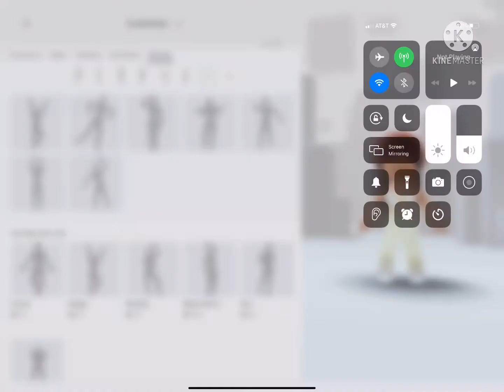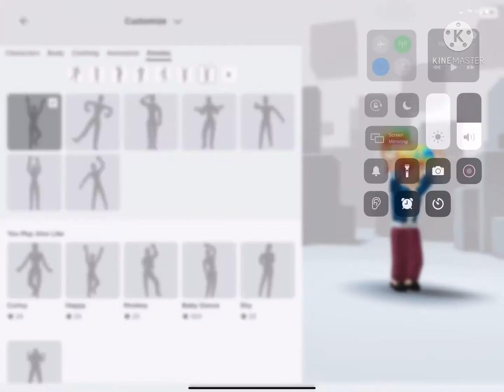My avatar from the past to neutral (it starts off my avatar right now